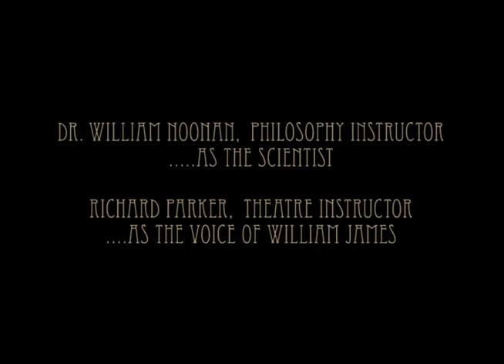A Visit with William James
A video by Dr. Bill Noonan for philosophy students at Columbia Gorge Community College.